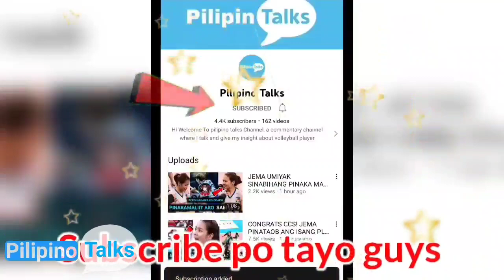PHILIPPINE VERSUS THAILAND (Jema switch with VARGAS) Jema Arm Injury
for the win guys.. jema switch with VARGAS